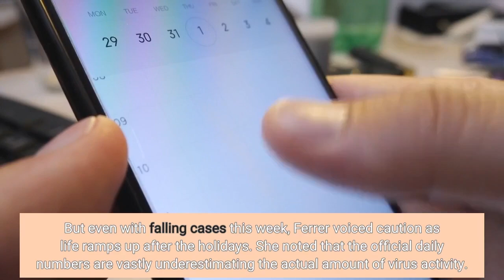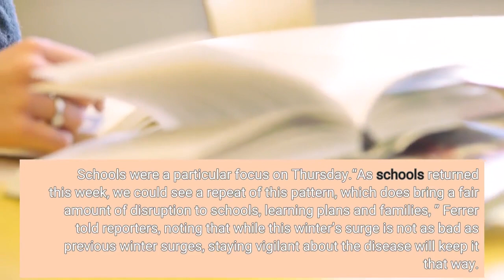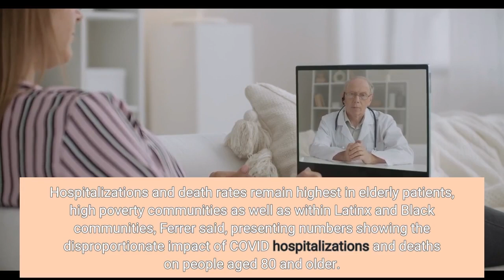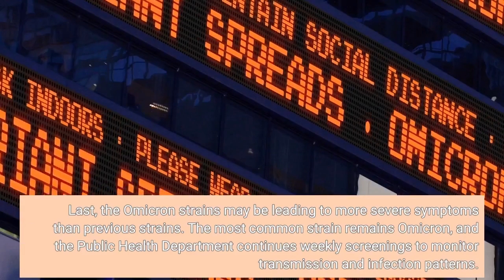LA County COVID-19 cases falling but Public Health concerned about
Los Angeles County ‘s number of new COVID-19 cases were falling this week, but the region’s average death rate is up, the county’s top public health officials said Thursday, Jan. 12, while advising county residents to remain cautious against the disease as students return to the classroom following winter break. County cases are decreasing with a rate of 127 new cases for 100, 000 people, but the average death rate of 23 people per day is up from 15 reported in the last week of December, said Public Health Director Barbara Ferrer in her weekly briefing. But even with falling cases this week, Ferrer voiced caution as life ramps up after the holidays. She noted that the official daily numbers are vastly underestimating the actual amount of virus activity. Schools were a particular focus on Thursday.“As schools returned this week, we could see a repeat of this pattern, which does bring a fair amount of disruption to schools, learning plans and families, ” Ferrer told reporters, noting that while this winter’s surge is not as bad as previous winter surges, staying vigilant about the disease will keep it that way. “Public Health asks that students and staff test this week as they’re returning and wear well fitting, high-quality mask for 10 days after returning to the classroom and school. Taking consistent action early could help change the pattern that we saw last fall. ”Toward this end, the Public Health Department distributed 2. 4 million at-home test kits to the pre-k through-12 population. All told, Ferrer said Thursday the county is averaging 162 virus-related hospital admissions per day, down from 192 in late December and from 211 in early January. The county has remained in the federal government’s medium-transmission tier since Dec. 22. Hospitalizations and death rates remain highest in elderly patients, high poverty communities as well as within Latinx and Black communities, Ferrer said, presenting numbers showing the disproportionate impact of COVID hospitalizations and deaths on people aged 80 and older. She said the death rate for that age group was five times higher than the rate for people aged 65-79, and the hospitalization rate was three times higher. When compared to summertime data, deaths are higher even though the number of cases is lower. According to Ferrer, there may be a few reasons for this. The first is that many remain due for a bivalent booster vaccine. The protections offered from the shot wane over time. Second, more research is needed to understand comorbidity of COVID and other respiratory illnesses that circulate during the winter months. Last, the Omicron strains may be leading to more severe symptoms than previous strains. The most common strain remains Omicron, and the Public Health Department continues weekly screenings to monitor transmission and infection patterns. The variants of Omicron that L. A. County is battling most are BQ. 1, BQ. 1. 1 and XBB. 5, officials reported. The previously dominant strain, BA.